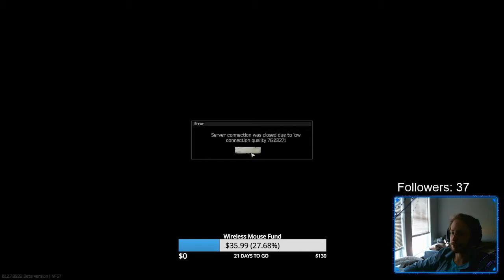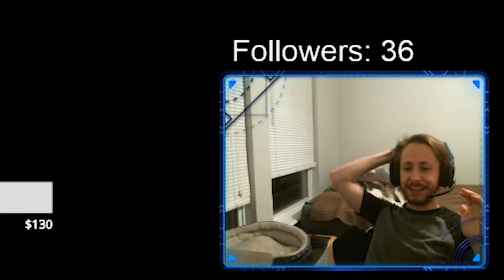Escape from Tarkov | Scavs are doing me dirty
I own the music.

thumbnail and inspiration credit to khaljasper